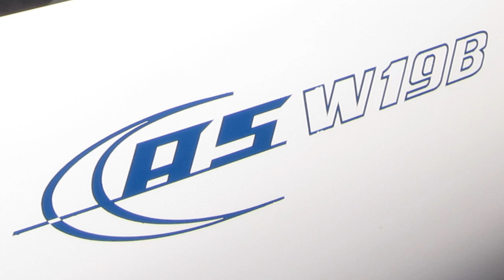Swiss Alps Gliding: Thunderstorm alert! (When you don't know what you don't know)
Early in my Alpine gliding endeavour, I learnt about how quickly thunderstorms can develop in the Alps. This footage was recorded on 25 July 2012 (not been previously published). Looking at this 9 years later I am amazed that I decided to go fly at that time. I am not particularly proud of this flight, but the experience was engraved into my brain and will hopefully allow other people to learn from it as well. Summary: i took off with sunshine and less than 20 minutes after  being radioed by my instructor to land,  the thunderstorm was over the airfield..

I was very fortunate to have competent instructors who made sure I got home safely in time.

Glider: ASW-19B
Tow-plane: Remos G3
Location Mollis LSZM (LSMF at the time of the flight)
video Camera: GoPro Hero I
still Camera: Canon S90
Editing SW: Premiere Elements 2020